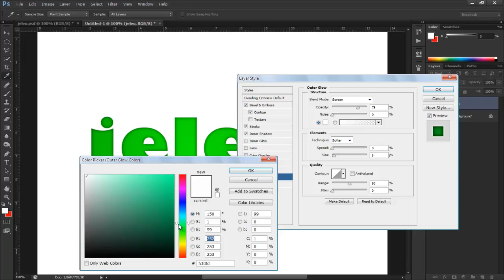Tutoriale Photoshop - Jeleu ( Trailer )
Acesta este un trailer dinaintea lansarii tutorialului
Cum sa faci o textura de text jeleu.